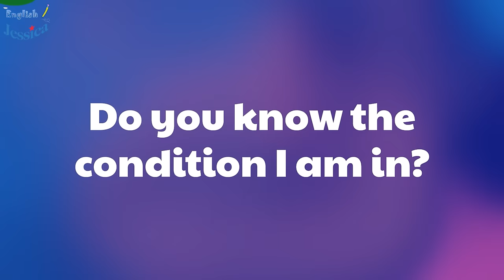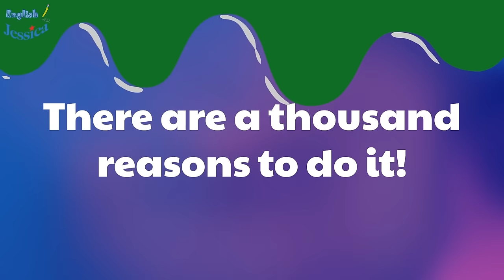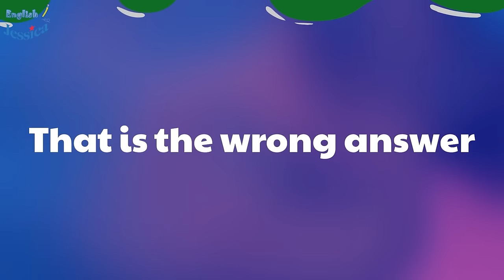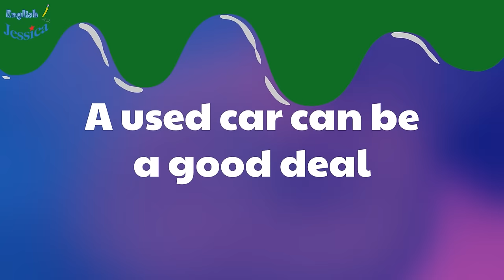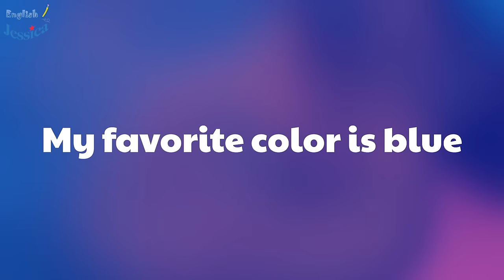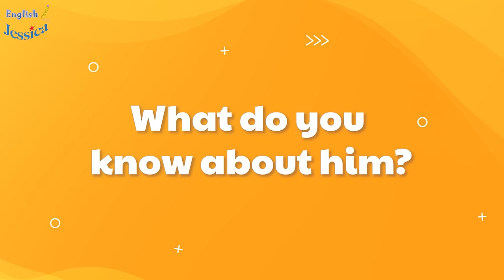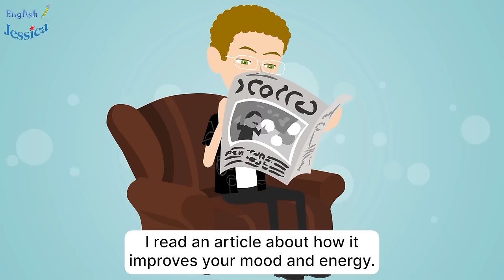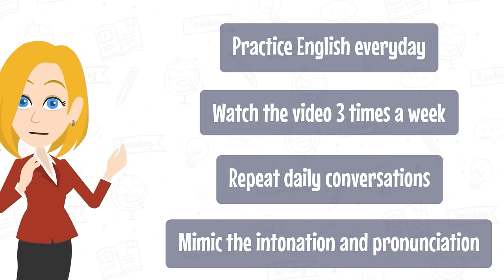1 hour of SMALL TALK in English to SPEAK like a NATIVE ENGLISH speaker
This video contents 50+ small talk - daily conversations with real English to help you learn and improve your vocabulary everyday.
Watch this video at least 5 times to mimic and try to shadowing with the characters.
Taking note all of new words and making sentence with it to remember it.